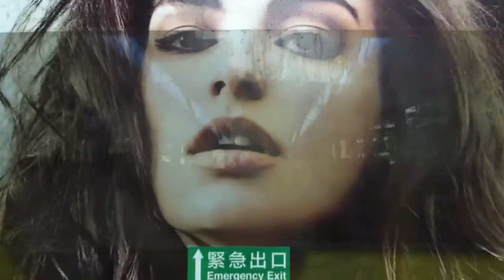巴士路線171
香港仔隧道至海怡 (Part1)